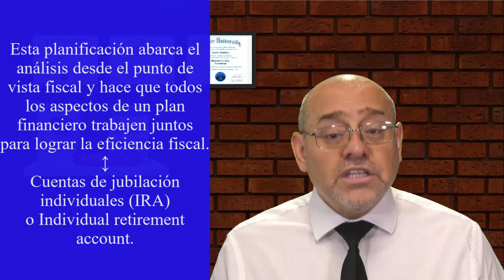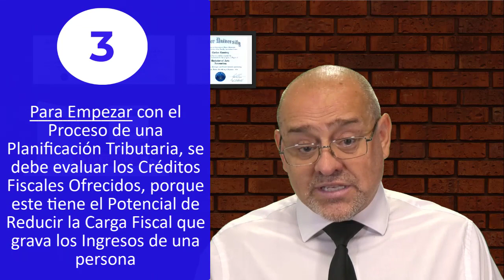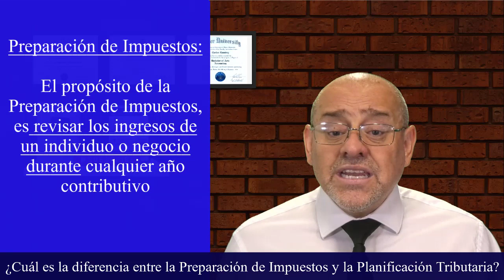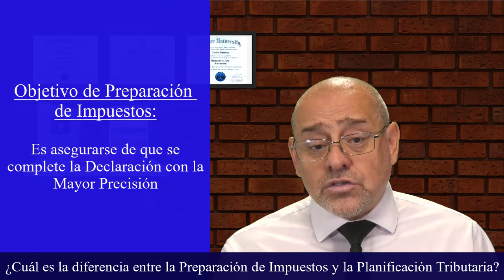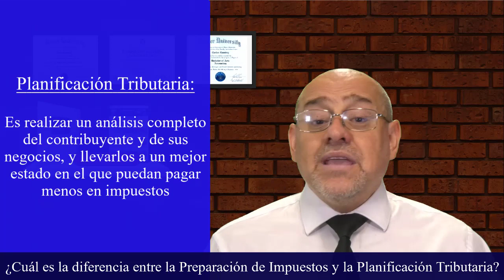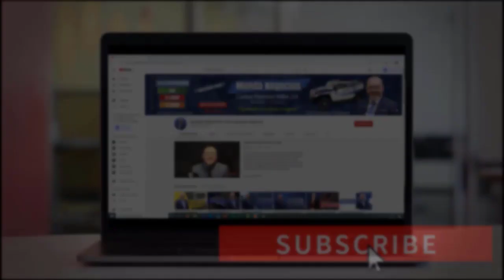Planificación Tributaria | Impuestos en EEUU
En esta serie de videos hablaremos de la planificación tributaria y todo lo que este conlleva, si usted quiere entrar en este mundo de los temas tributarios o alguna vez quisiera hacer una carrera de esto, está en el lugar indicado. En estos videos usted podrá aprender conceptos básicos explicados de la forma más sencilla con ejemplos, para que usted comience a entender de qué se trata la planificación tributaria. Bienvenidos!

PÁGINA OFICIAL DE CARLOS RAMIREZ EN FACEBOOK